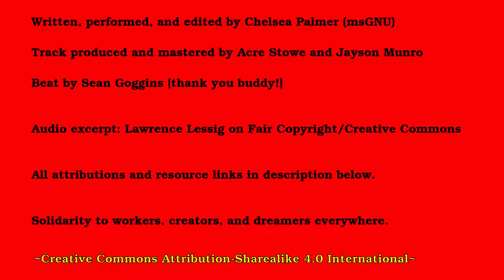msGNU - sharecon [SiC track 6]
Written, performed, and edited by Chelsea Palmer (msGNU)

Track produced and mastered by Acre Stowe and Jayson Munro

Beat by Sean Goggins [thank you buddy!]

I aim to use primarily Creative Commons and Public Domain licensed footage in my work; however, there is unfortunately a dearth of that on current day Youtube (something I hope to help change!).